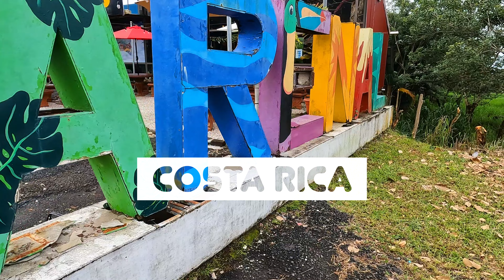La Fortuna and Arenal 🇨🇷 Costa Rica 4K | Hot Springs and Volcano | Part 10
With its perfect cone, the Arenal volcano near the town of La Fortuna is one of the most beautiful volcanoes in the world. However, you are not allowed to climb the 1600 m high crater. Even though the volcano isn't spewing lava today, it's still active. There are numerous highlights around the Arenal.

However, you won't get bored on a trip to the Arenal Volcano and La Fortuna region. Because the region has numerous highlights up its sleeve. Even if it's not that hot in the crater anymore, it's bubbling violently under the ground. This is how hot springs have developed everywhere in and around La Fortuna. Many of them have been turned into thermal baths and spas, others are still hidden in nature. But they all have one thing in common: You can really relax in the hot water. There are many hotels where you can stay and enjoy in the hot springs, or you spend some time in the free hot springs river. On the other hand, if you are looking for refreshment, you can enjoy water sports adventures on Lake Arenal or cool off under the 65 m high waterfall.

Timestamps:
00:00 Introduction of La Fortuna and Arenal
00:13 Arenal Volcano
00:38 Hot Springs at Arenal

MY DRONEs
I want to buy sooon!

MY LAPTOP

MY WATCH